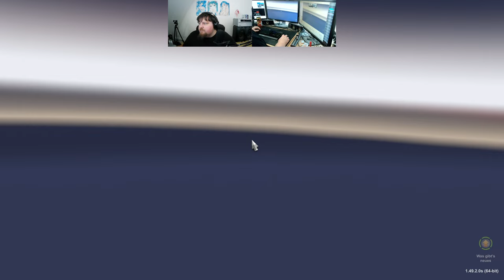Let´s Play ETS2 - Euro Truck Simulator 2 #215